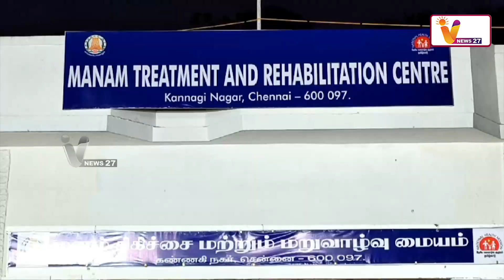போதை மறுவாழ்வு மையத்தில் குணமடைந்தால் முன்னுரிமை | MA Subramaniyam